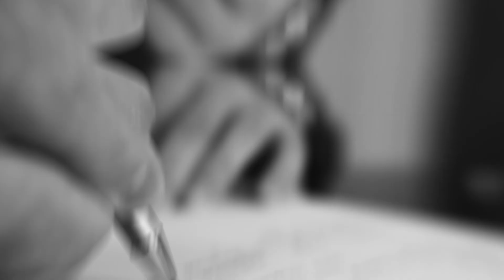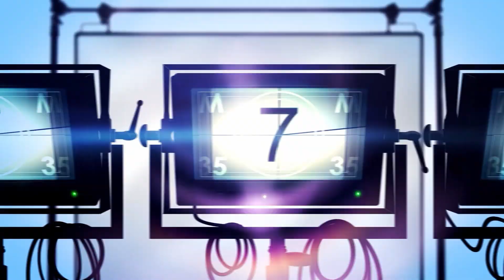Primátor osobně 13. 9. 2024